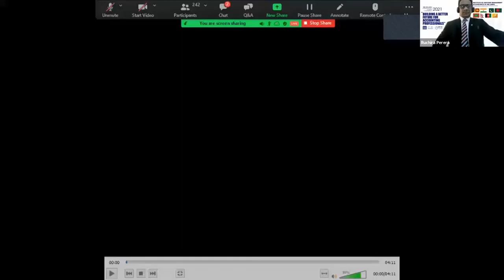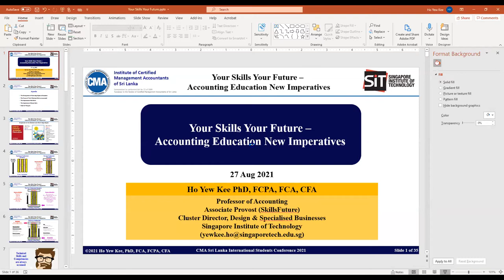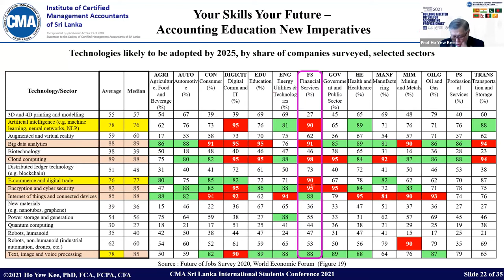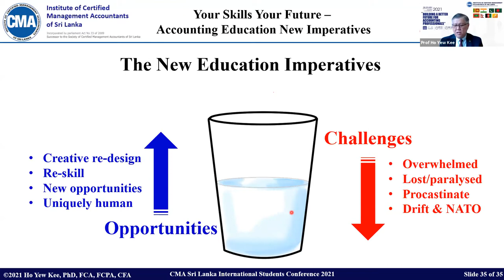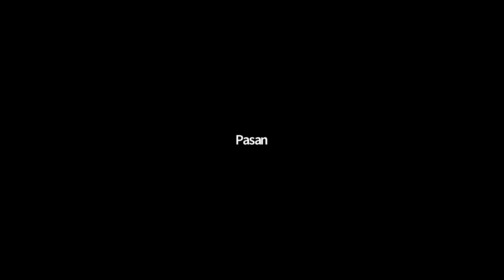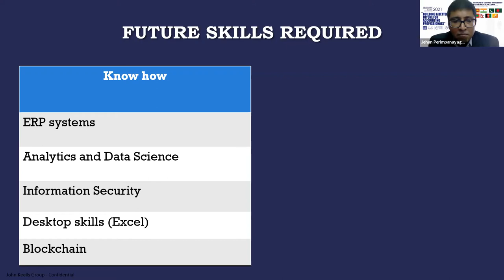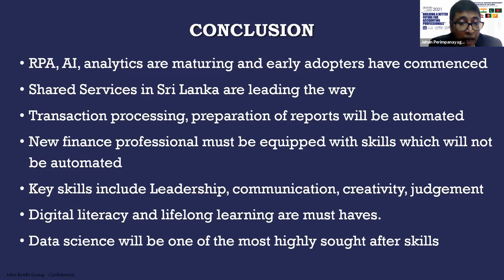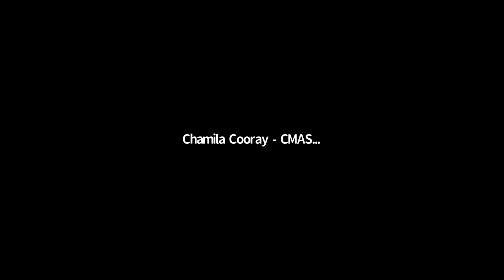International Student Conference 2021 - Day 1